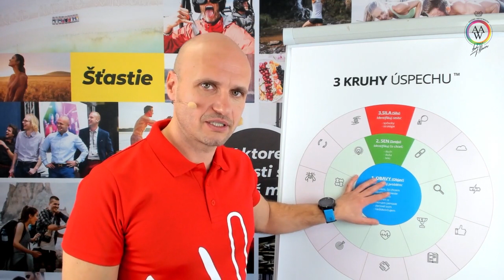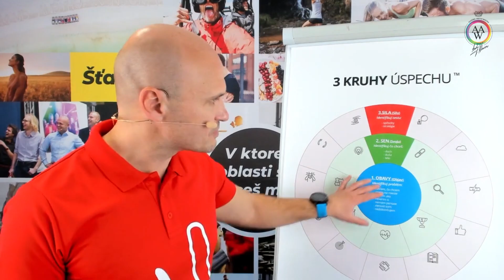Motivačný príbeh | Život bez problémov neexistuje! ❌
► Zaži moje tréningy naživo
✔️ TRÉNINGY PRE VŠETKY OBLASTI ŽIVOTA:

► Sleduj ma na sociálnych sieťach
Každý deň dávka novej inšpirácie, množstvo nových videí a unikátnych vysielaní úplne ZDARMA 😍

Chcete vo svojom živote niečo zmeniť a neviete ako ďalej❓ Chcete urobiť prvý krok a potrebujete naviesť na tú správnu cestu❓ Neváhajte a zavolajte alebo napíšte nám na Akadémiu Andyho Winsona a my Vám poradíme, čo je pre Vás najlepšie.